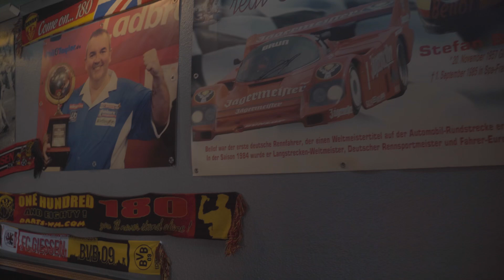WIR TESTEN DENIZON!! Youtuber vs. Azadi/A2ZAD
Willkommen zum absolut wilden Sparring mit dem lieben Denizon unerwartet war seine leistung im jeden fall!😁

TEAM AZADI